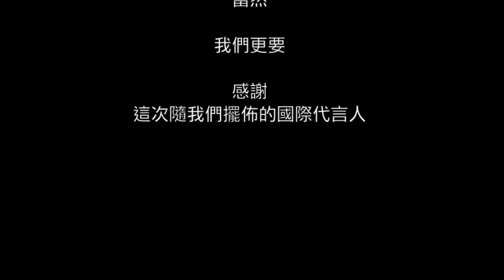20130724 G4S 2014 Image by ChrisART